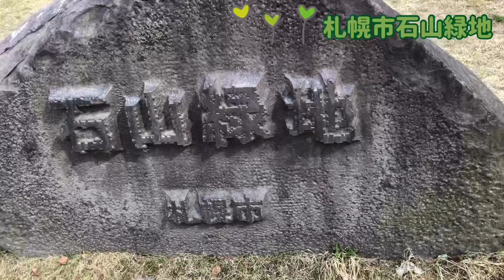【明治時代採石地跡】石山緑地 壮大な景色が残っていた！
2020年4月支笏湖へ行く途中立ち寄った！そこは明治時代に作られた採石場跡。